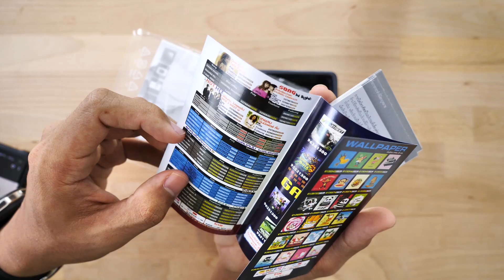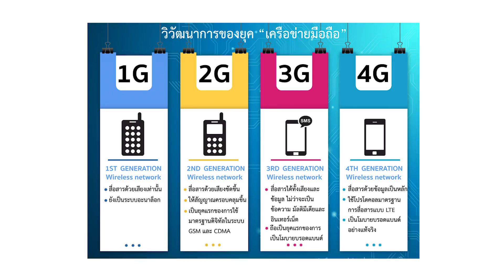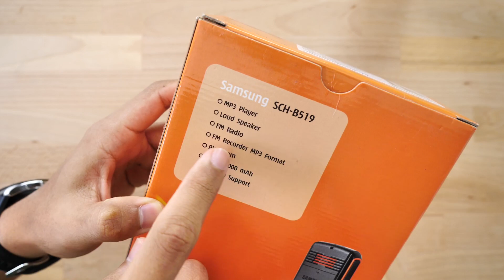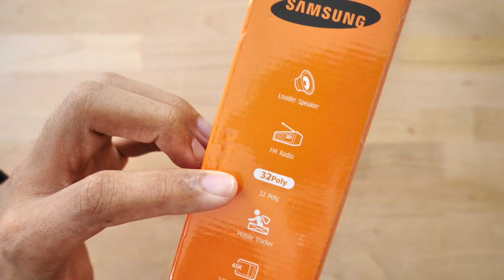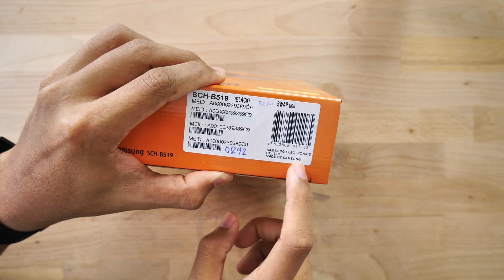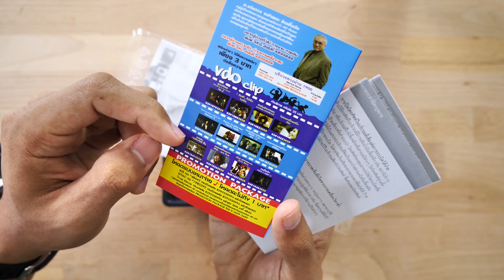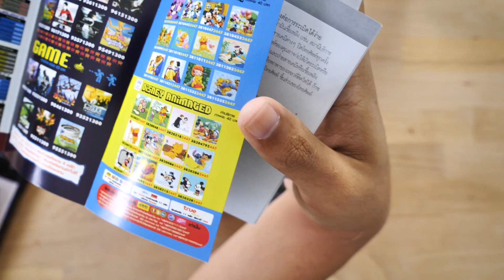แกะกล่อง มือถือจาก Hutch 10 ปีที่แล้วเคยโด่งดังในบ้านเรา